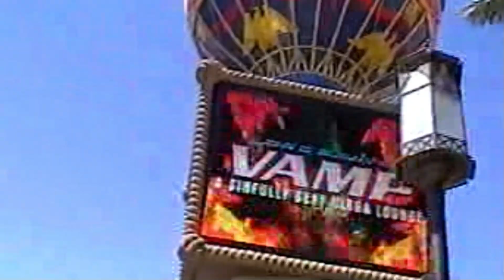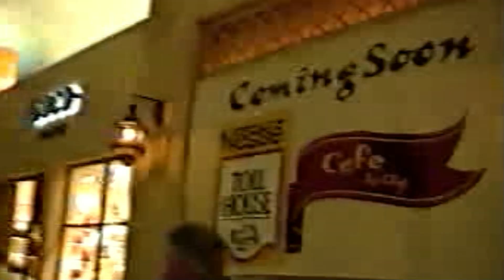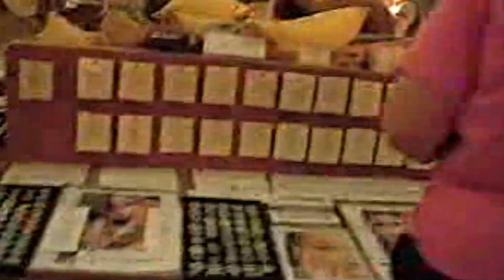Strolling Around Vegas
Enjoying Las Vegas with friends in the 80's.